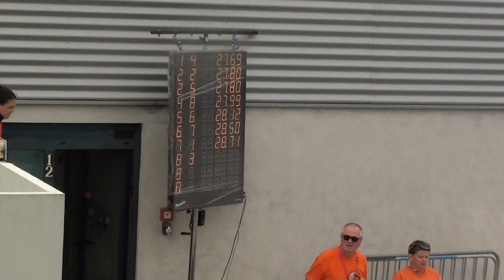50m Dos Serie -- Bonnet-Zahedi Darel